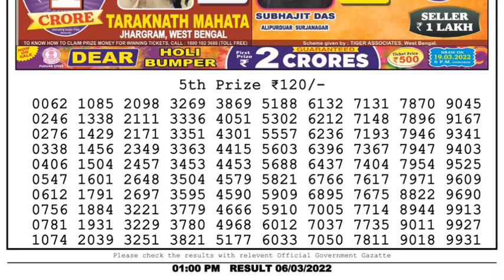Dear Lottery Sambad 1pm today 06.03.22 Nagaland State Lottery Result